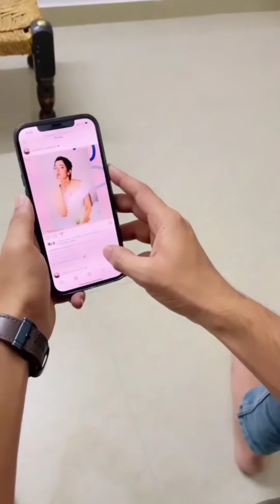Couple reel 💑|| tranding reels || romantic reels || BF GF reels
Couple reels
Romantic reels
Gf Bf reels
love reels
Felling love
Couple goals